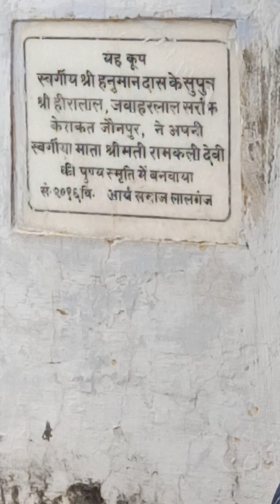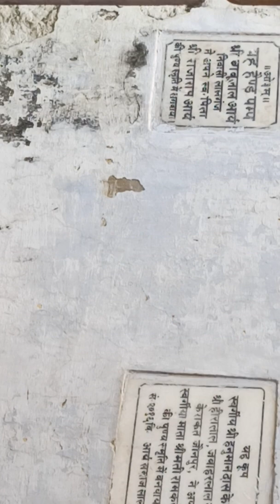Aaryasmaj Lalganj Aaryamgarh 2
Mantrochchar